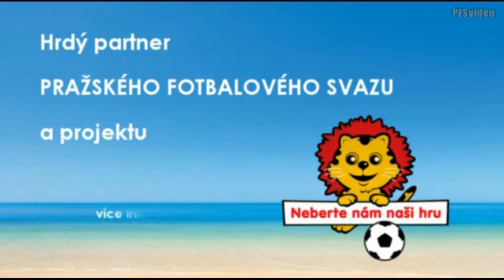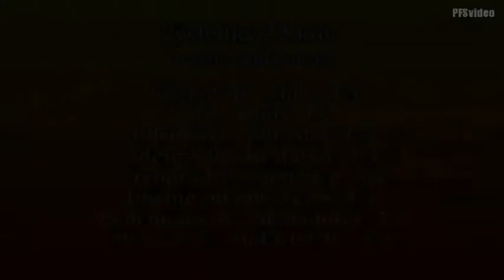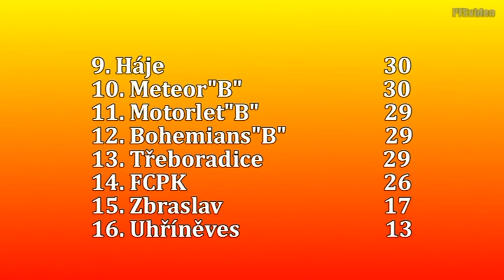Pražská teplárenská přebor mužů 2013/2014 22.kolo